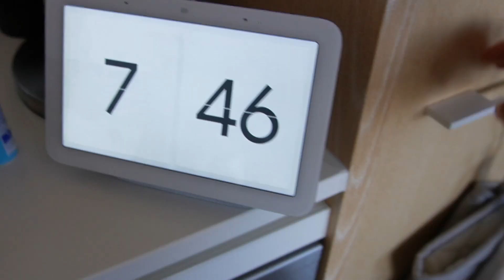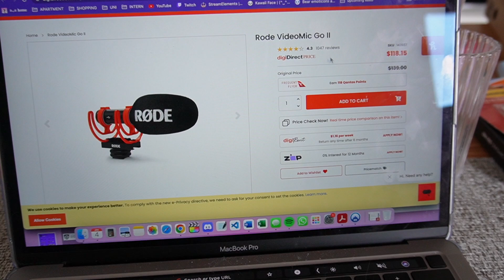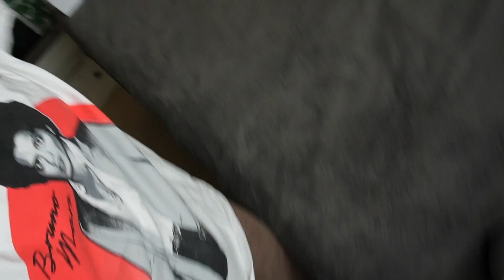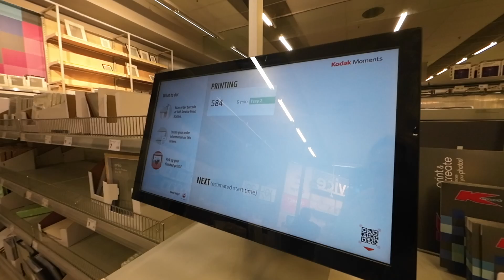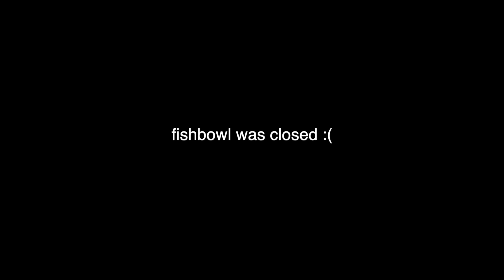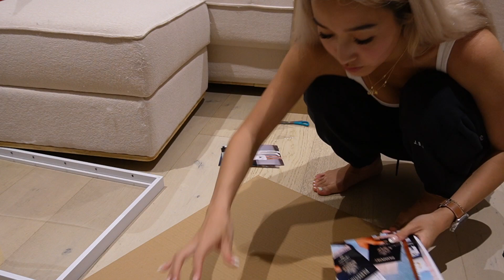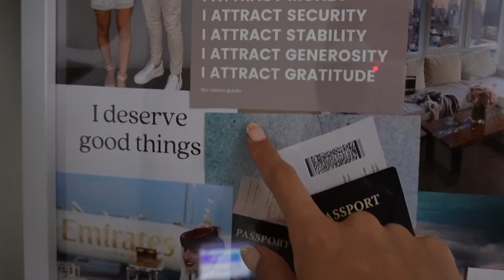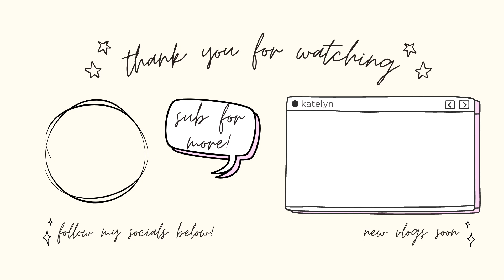sydney diaries | creating healthy habits, making my 2023 vision board & doing my friends lashes! ✨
i'm still on uni holiday so my vlogs will be more around what i do during the holidays! one of my goals for this year is to eat healthier and create healthier habits & vlogging is holding me accountable! i also did my friends lash extensions as i'm actually a certified lash technician. finally we create a vision board for 2023!! i'm super keen for how this year will play out & i have a really good feeling about it!